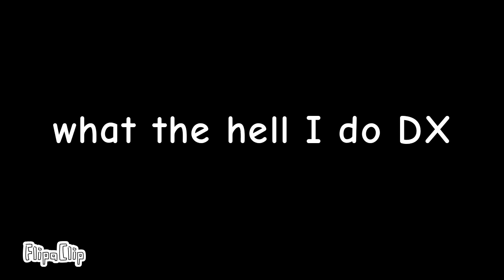NASTY DOG // ANIMATION MEME